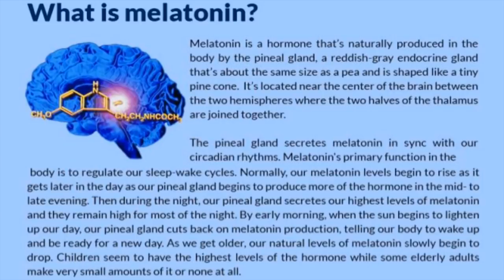Why is it Better to Sleep in the Dark? - Dr Mandell, DC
At night our bodies produce melatonin, which allows us to fall asleep, and stay asleep. We produce this hormone the most between 11 PM and 3 AM, and even the slightest ray of sunlight or artificial light interrupts the secretion of this important hormone. Less melatonin in the blood causes fatigue, bad mood, anxiety, slow healing, hormonal imbalance, poor concentration and many other problems.

Please leave your reviews if you wouldn't mind taking the time.  Thank you.  Dr M